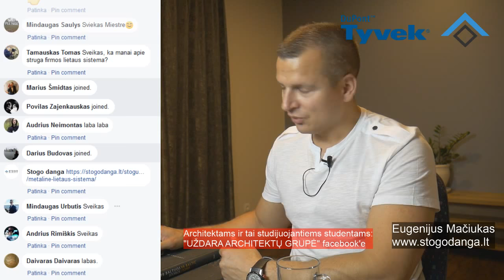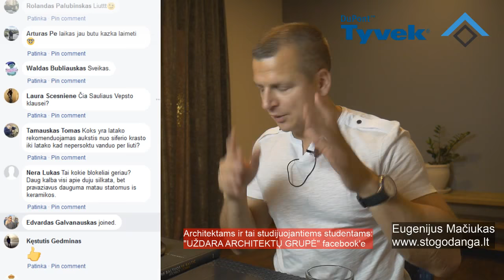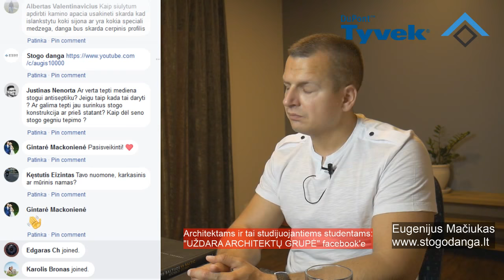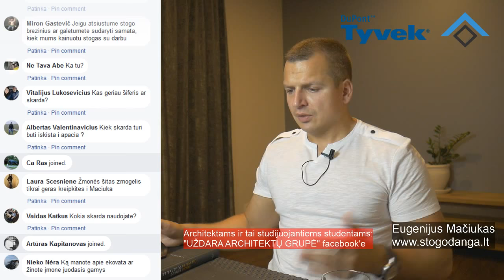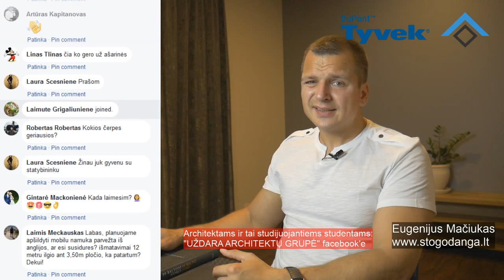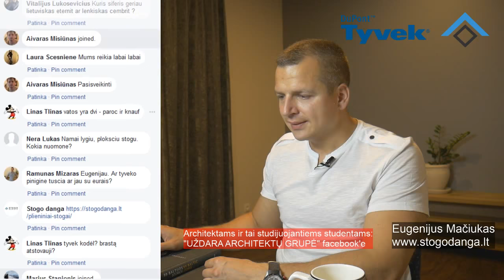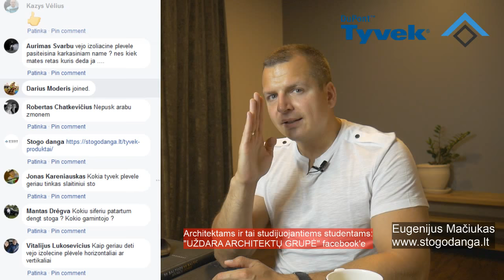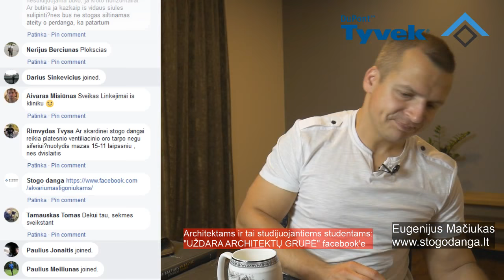LIVE Facebook įrašas apie stogus ir statybas 2018-06-03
Tai yra tiesioginės transliacijos vykusios 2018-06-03, įrašas. Šios transliacijos metu atsakinėjau į klausimus apie stogus, stogų apšiltinimą, stogų priedus ir kitus klausimus.